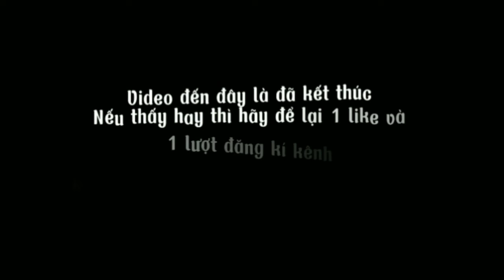Sinh tồn trong rừng thử thách khám phá 24h tìm kiếm thức ăn trong rừng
✓  Mong được những đóngđóng của quý vị để lại dưới phần bình luận để em khắc phụ